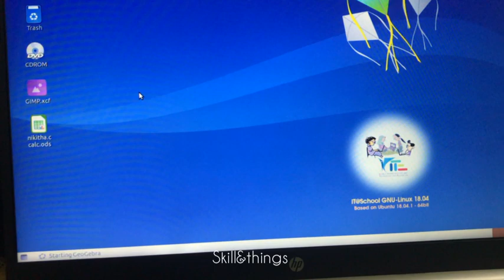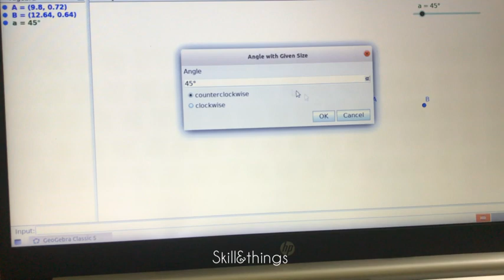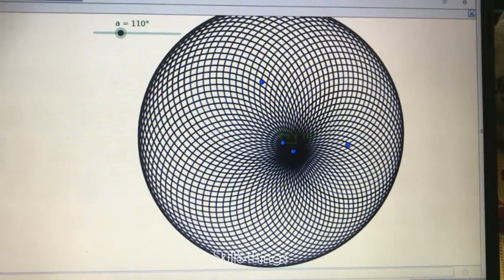Geogebra pattern making